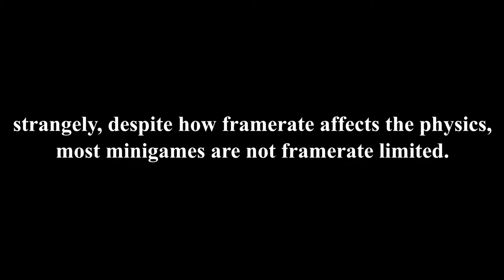how framerate affects yakuza kiwami's gameplay